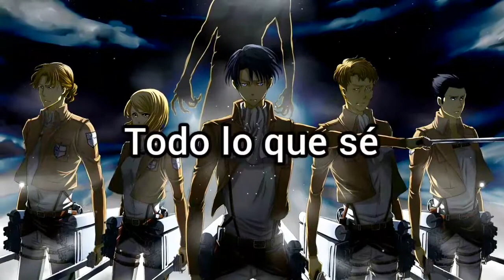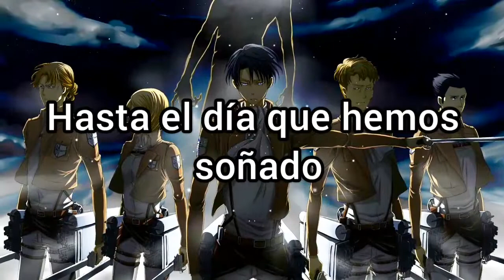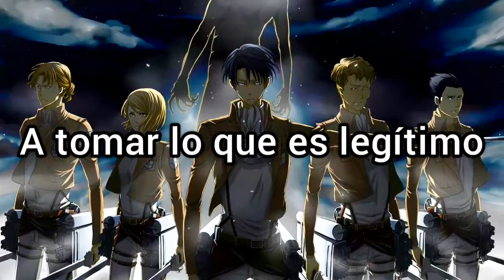Nine Lashes - Never Back Down (Sub Español) Lyrics.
Artista: Nine Lashes

Canción: Never Back Down

Letra/Lyrics:

The day that we dreamed of
from here all the world is a raging fire
I know You can see what I see
They'll have their way
Everyone breaking down
If we turn and we flee
All I know is I'd rather die than believe a lie (Live a lie)
I cannot follow the blind
We'll never back down
We will not relent
Now or never, till the day that we dreamed of
I see it coming
As we press on
I see it coming to life
These voices are making me lose my mind
I know You can hear what I hear
Everyone's heart bled dry
When darkness arrives
I cower and hide
But You found a way to pull me out
They come in the night
To take what is rightfully in the hands of every son and daughter
(end)

Significado en español

Never Back Down = Nunca retrocederemos

 Nine Lashes - Never Back Down subtitulado español